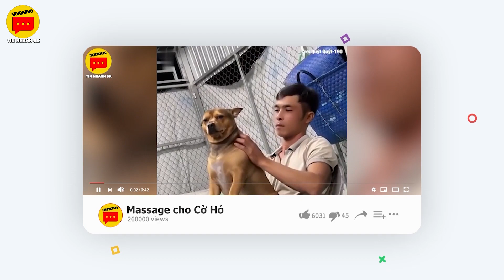Tình yêu tay 3 của chị gái U40 và 2 chàng phi công trẻ khi công khai sẽ như thế nào? | Tin Nhanh 5K